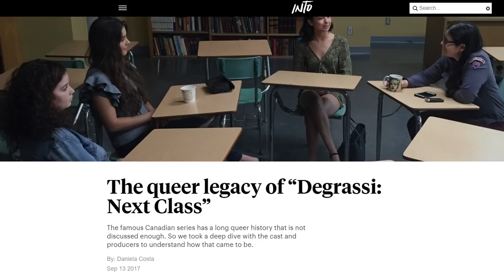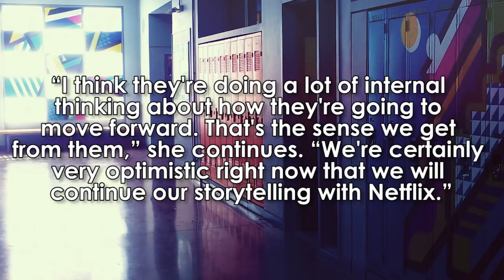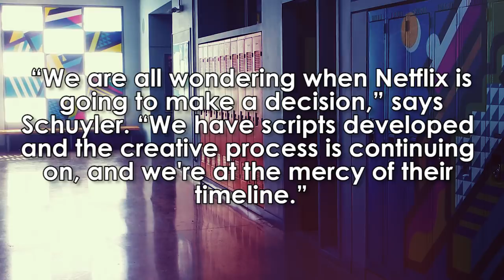Linda Schuyler Addresses The Degrassi: Next Class Hiatus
We still have no official word on the renewal of Degrassi: Next Class. Degrassi co-creator Linda Schuyler mentioned in an article that they are indeed waiting on Netflix to make a decision on the future of the series.